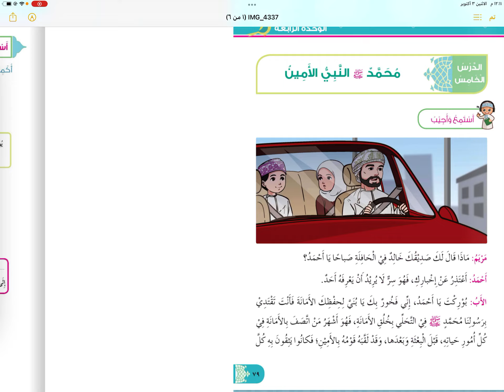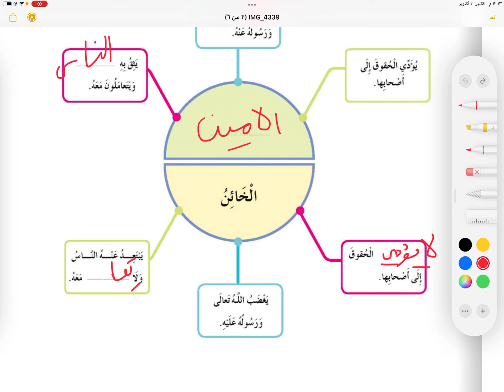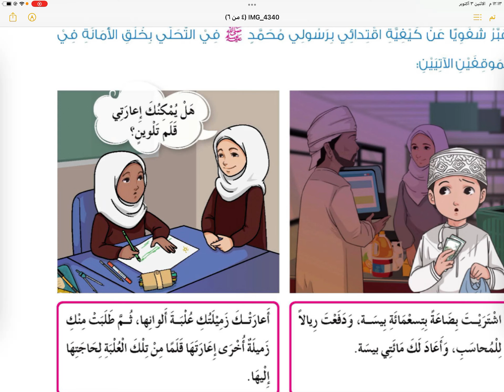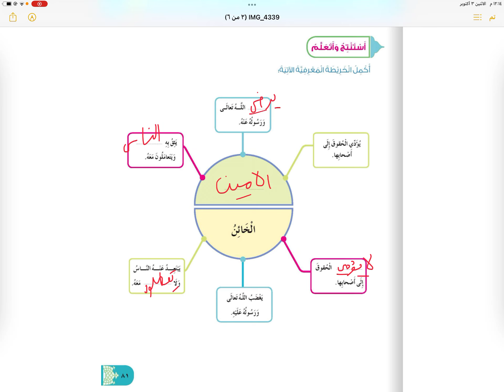حل و شرح الدرس الخامس| ديني حياتي | محمد النبي الامين| الصف الثاني الجزء الثاني الفصل الأول